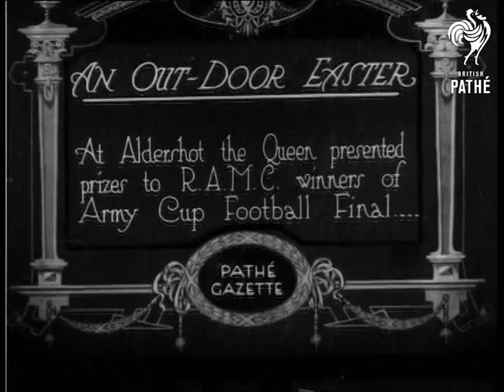An Outdoor Easter: Army Football (1921)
Item title reads - An Outdoor Easter.  At Aldershot the Queen presented prizes to R.A.M.C. winners of Army Cup Football Final.   Aldershot.

Queen Mary presents the winner's cup to one of the footballers, he takes it and another one takes the stand it was on.   The rest of the footballers queue up to receive their medals.
 FILM ID:230.22